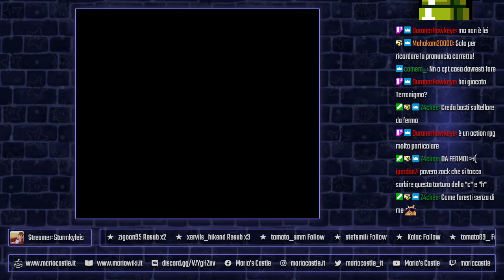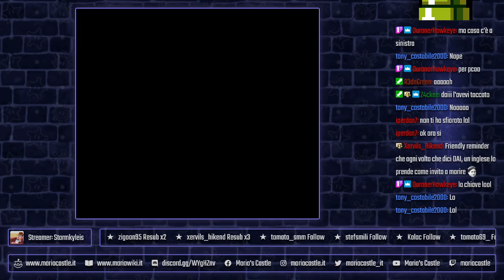(ITA) VLDC12 di Super Mario World - Parte 4 — Lo scrigno dei fan game #9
Quarta parte del VLDC 12, ovvero il 12° Vanilla Level Design Contest di SMW Central. In questo contest bisognava creare livelli sfruttando solo le componenti già presenti all'interno di Super Mario World. In parole più tecniche, è permesso usare soltanto il tool principale, Lunar Magic, senza mettere mano al codice assembly e senza inserire nemici o blocchi personalizzati.

In questa live ho mostrato l'8° e il 7° classificato: rispettivamente i livelli di Centipede e Lazy. Sul nostro canale Twitch trasmetteremo in diretta tutte le parti del VLDC12 e in futuro altri fan game